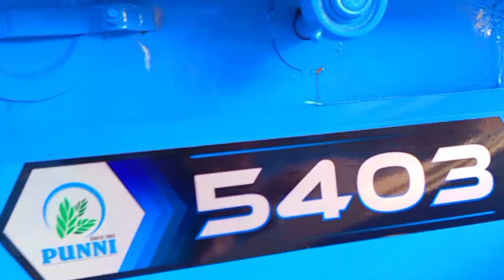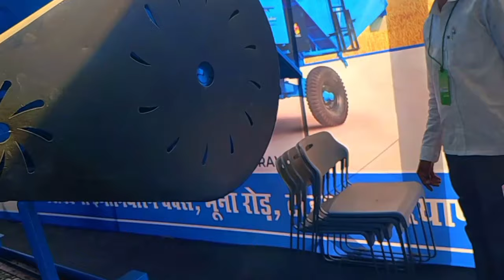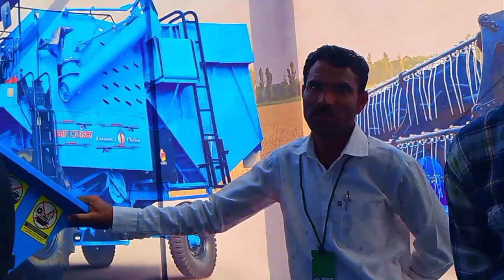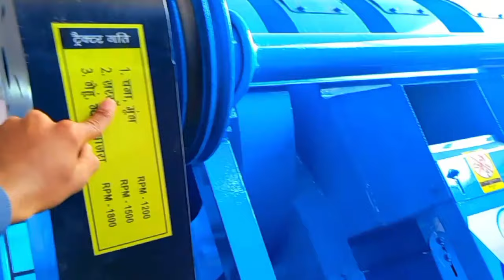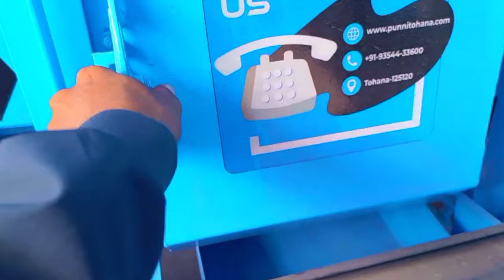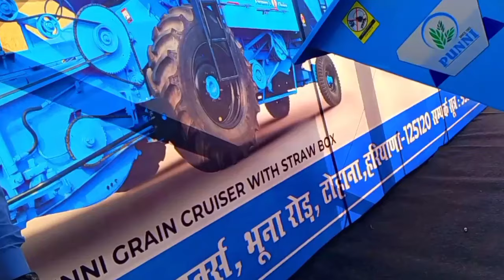Pune krishi Mela में Punni Company // 5403 Thresher machine कि जानकारी 40 इंच ड्रम size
Pune krishi Mela में Punii Company // 5403 Thresher machine कि जानकारी 40 इंच ड्रम size